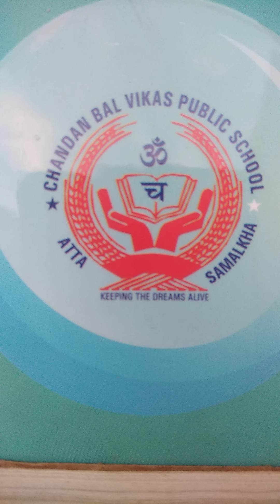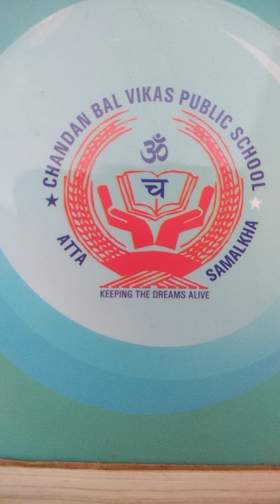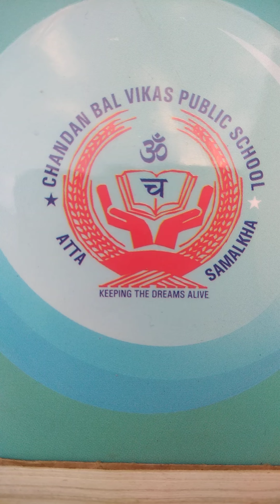Class 12 Ch The enemy 7 lecture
Every morning is a fresh start.